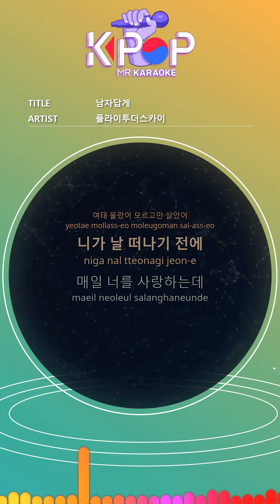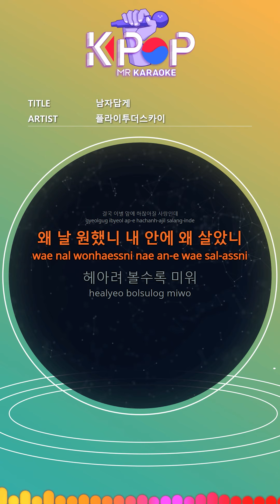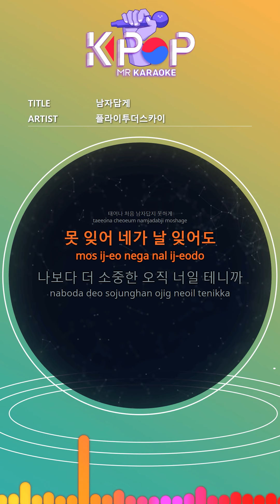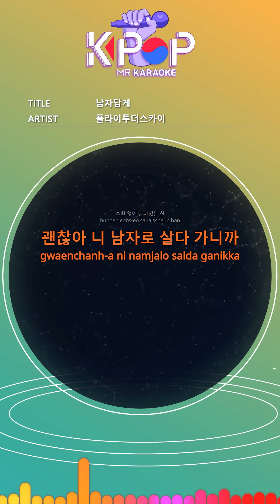[KPOP MR 노래방] 남자답게 - 플라이투더스카이 (Origin Ver.)ㆍLike a Man - Fly to the sky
[Eng-Sub]
I'm a weak country like this
I'm such a scared person
I didn't know it, I lived without knowing it
Before you leave me
I love you every day
I miss you, even if I block my heart
Tears flow unceasingly
To be the first man to be born
It's a heart that will cool like ice
In the end, it's love that will be insignificant before the breakup
Why did you want me, why did you live in me
The more I count, the more I hate it
Tears flow unceasingly
Even if you forget me
Because it's only you that are more precious than me
I want you, I love you
Even if my life stops waiting for you
As long as I'm alive
It's okay because I live as a man

ⓒMusicen. MR